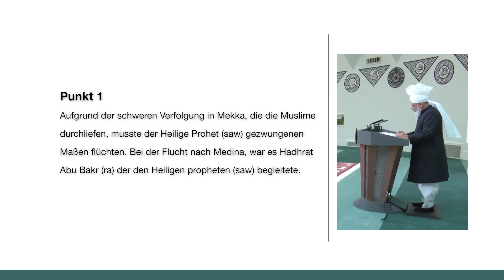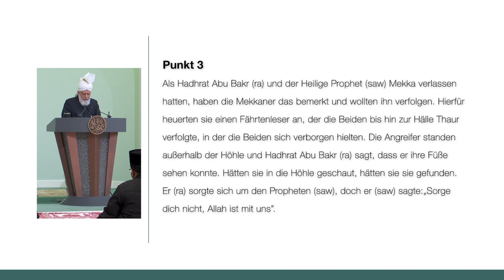3 Punkte aus der Freitagsansprache vom 24.12.2021